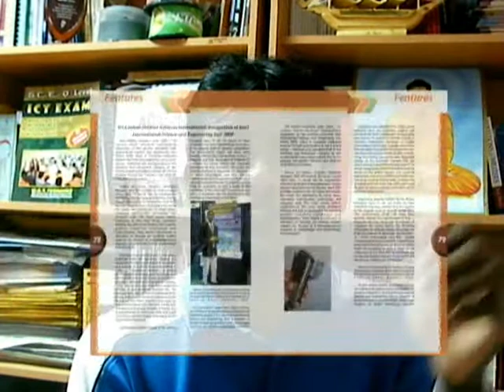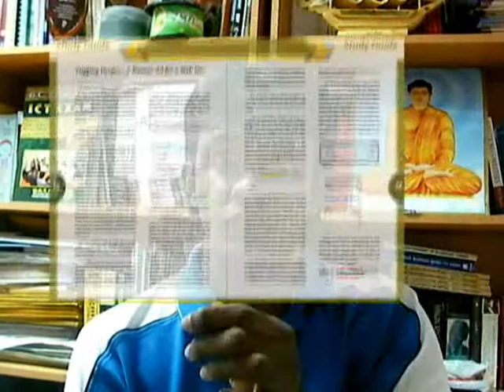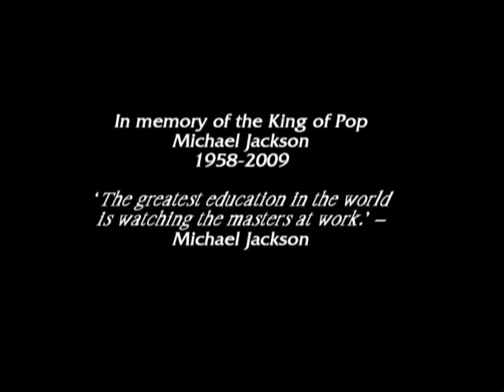diGIT online IT magazine - July Editorial by Gihan Fernando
Editorial  July 2009

Ayubowan, welcome to the sixth issue of the online IT magazine diGIT.

Fans of diGIT who have been following us for the past 5 months noticed a new programme being introduced in the month of June. Thats right, the Student IT Ambassador programme. We have already received a number of applications from students as far away as Anuradhapura who have shown their enthusiasm in joining the programme. We hope to see more applications soon from every school in Sri Lanka. And for a select lucky few, we will be giving away special prizes.

Any new contributors this month? Yes we do, we have 5 of them this month. Prasad, Teo, Thameera, Aslam, and Kalinga. Do check their profile and see what background they come from.
2 big events occurred in June. One is the E3 (Electronic Entertainment Expo) event with industry giants Microsoft, Sony, Nintendo, EA, and Ubisoft able to showcase their new line of games for this year and 2010. The other event is Apples annual Worldwide Developers Conference with them introducing the new iPhone and MacBookPro. Do take a look at the articles for more indepth details. Do check Project Natal which is sure to astonish practically anyone.

This months issue also includes a feature article where Chandula Padmasiri, a student of Ananda College was able to win at the Intel International Science and Engineering Fair held in Reno, USA. See details of his portable microscope invention from the feature article.

We have Thameera introducing C++ in a whole new format. He brings a whole fun way of learning C++ and is worth a read.

Chamila gives us a step by step guide on creating a simple flash banner ad for a site. His explanation with attention to detail makes the reading understandable and makes us feel like he is there helping us as we grasp the techniques.

Kalinga gives us a feature on the recently started site called TechKatha and lets our readers with some insight on the site and some behind the scene images of the group at work. Its a joy to see such projects being initiated.

Before I conclude, I would like to highlight the profile of 3 contributors so that you would be aware of the skillset that is present behind the diGIT team. Do visit the contributor page for details on all our contributors.

Sandarenu Chaturika is currently working as a Software Engineer at hSenid Software International. She is a graduate of the University of Moratuwa obtaining a BSc in Information Technology (Hons) from the Faculty of IT. She has interests in JSE/JEE related technologies and is currently working on telco middleware applications at hSenid. She is very keen at learning new technologies and sharing what she knows with others.

Chamira Prasad Jayasinghe is an undergraduate at Sri Lanka Institute of Information Technology (SLIIT).He has been working on computer programming since he was 12. Chamira has started his carrier with GW-Basic and was able to develop software applications and games with Visual Basic 6.0 and C through his self studies. He is also interested in Artificial Intelligence Programming and DirectX Programming techniques. Chamira has also participated in many programming competitions and was able to achieve many awards. He has also represented Sri Lanka for APICTA in year 2007. Chamira is a programmer who has slight interests in performing underground street magic.

Sukanti Iyne-Husain is a native Sri Lankan currently working in the US in the field of educational technology. Her research and work encompasses user experience design, usability and educational software. You can Twitter her @sukanti.

As always, let me end the editorial with a quotation, this time by Lily Tomlin who once said
I like a teacher who gives you something to take home to think about besides homework   Lily Tomlin

Happy reading!

W.G.T. Fernando  Editor in chief